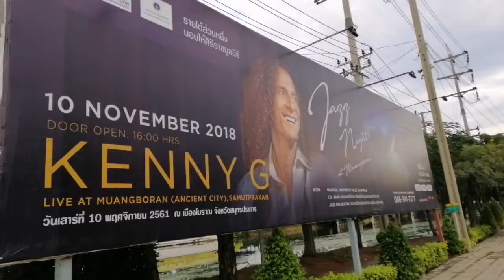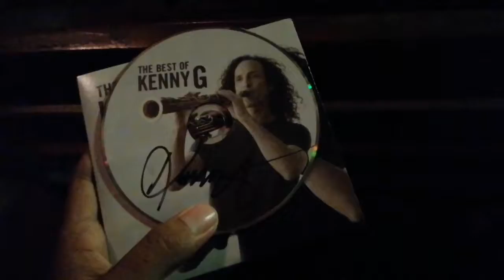ครั้งแรกกับารดูคอนเสิร์ต​Kenny G​ #1/2